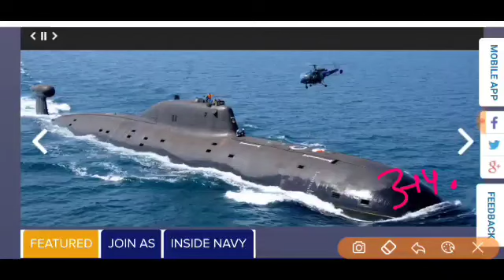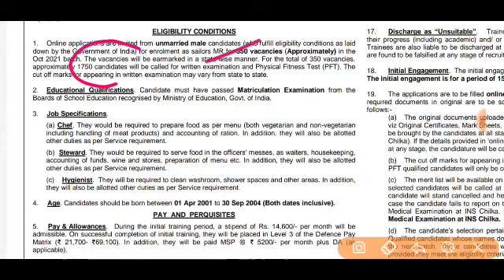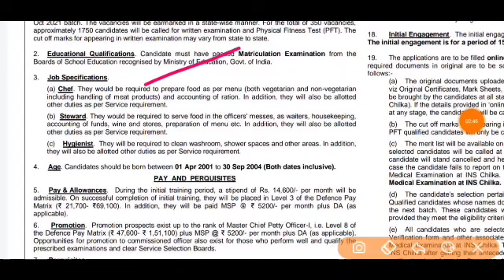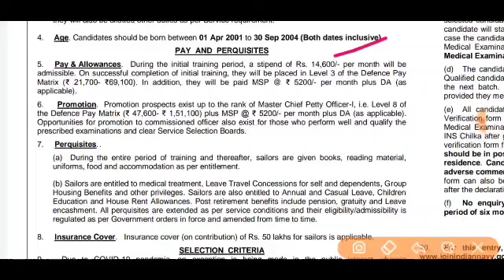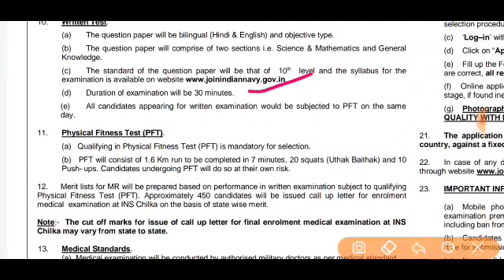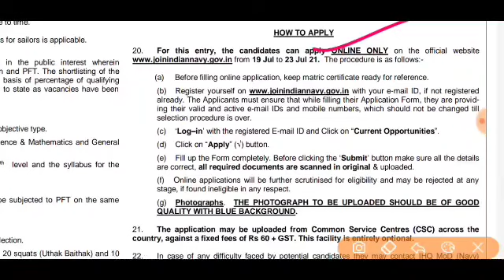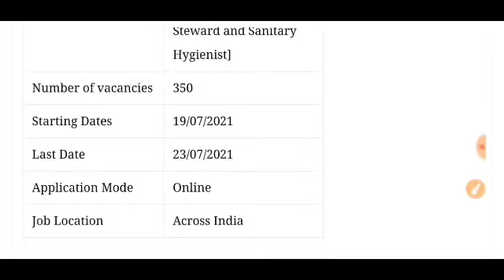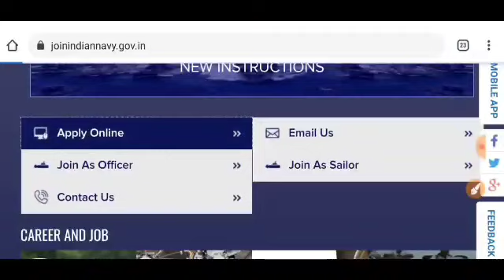Join Indian Navy |Indian Navy Recruitment 2021,Apply Online | 10th Pass Vacancy |No Exam & Interview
indian navy recruitment ad
navy recruitment process
navy recruitment test
navy recruitment training
navy recruitment physical test
Indian Navy Sailor vacancy  2021 For 5500 Posts
How to Apply Online Indian Navy  Tradesman mts Registration Application Form Join Navy
Navy mts Recruitment 2021 Application Form Kaise Bhare | Indian Navy Form 2021 -
Indian Navy mts Step by Step Online Form Apply | 10th Pass | No Fee | No Exam.
Indian Navy MTS New Vacancy 2021 || 10th Pass Vacancy || All India
 Indian Navy MTS 10th Pass Recruitment 2021 - Exam Pattern & Syllabus
Indian Navy mts 5500 post Step by Step Online Form Apply | 10th Pass | No Fee | No Exam.
Indian Navy Tradesman  Online Form 2021-For 5500 post
Indian Navy Recruitment 2021 | बिना physical Navy भर्ती Apply Online for 5500 Tradesman Met vacancy
Indian Navy Sailor Recruitment 2021 | Indian Navy Sailor Job Vacancy 2021 | 10वीं पास भर्ती
Indian Navy mts Online Form 2019 Fillup Step by Step कैसे भरे ? हिंदी में
INDIAN NAVY VANACAY 2021 //INDIAN NAVY // भारतीय नौसेना में वैंकन्सी 2021 /ALL INDIA//Govt Job/भर्ती
Indian Navy mts Online Form 2021 Fillup Step by Step कैसे भरे ? हिंदी में
Indian Navy mts Recruitment 2021 | Selection Process | Age Limit | Education | Apply Online
Navy vanacay 2021// नेवी भर्ती 2021// Navy Recruitment //सैलरी : 47600//10th pass vanacay // latest
Indian navy tradesman 2021 cut off
Hello friends, how are you all? Today we will talk about the recruitment. He has issued direct recruitment advertisement from the Indian Navy. In this recruitment, candidates can apply from any state. Female & male candidates can apply. Other Details of Indian Navy 2021 Recruitment 2021 Notification, Indian Navy Recruitmet 2021 mr, Indian Navy Vacancy 2021, join Indian navy, Indian Navy Bharti 2021, Indian Navy Recruitment 2021 For Female, Indian Navy 10+2 Recruitment 2021, Bharti 2021, Indian Navy Online Form 2021, Navy, PDF, age limit, last date, application fees, eligibility details are explained below. Talk With Shubham